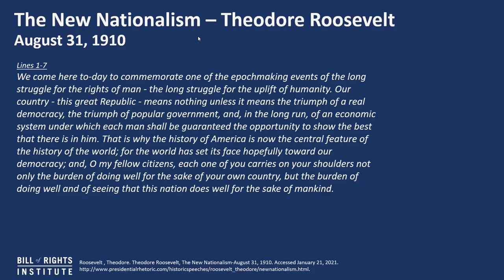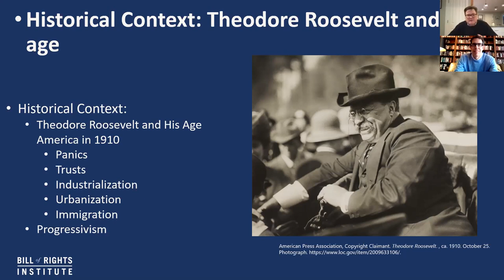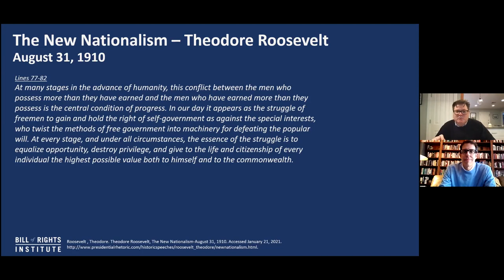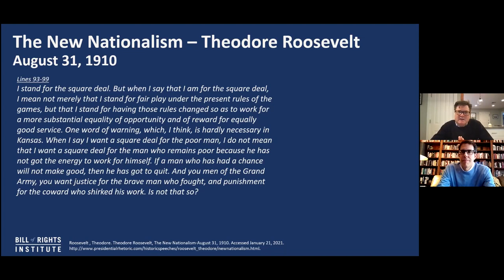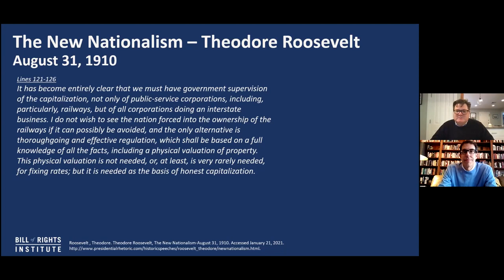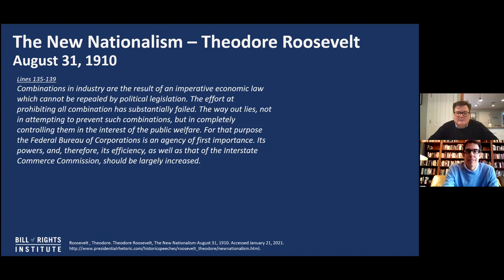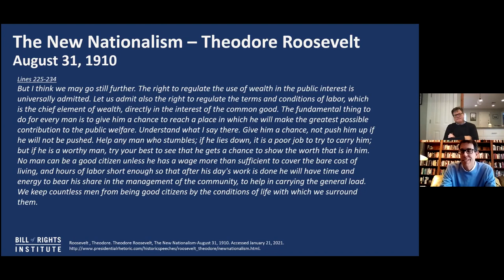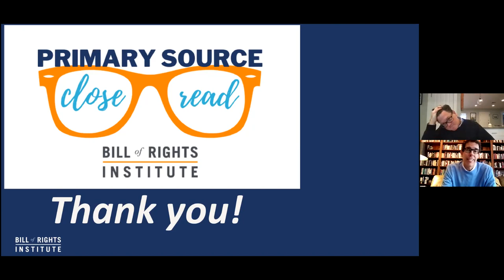Reading Theodore Roosevelt's "New Nationalism" Speech | A Primary Source Close Read w/ BRI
What should the balance of government intervention and economic liberty be in a capitalist society? BRI Senior Teaching Fellow Tony Williams and guest Stephen Tootle, Professor of History at the College of the Sequoias, examine this question by looking through the eyes of Theodore Roosevelt in his speech, "The New Nationalism" (1910). They break down Roosevelt's views on government regulation of the economy and society against a backdrop of American industrialization, progressivism, and the rise of big business.

About Stephen Tootle:

Stephen Tootle has taught American political history, American intellectual history, and U.S. foreign policy at the University of Northern Colorado and Georgia State. Tootle's reviews, articles, and essays have appeared in the Claremont Review of Books, the Journal of the Gilded Age and Progressive Era, and the History News Network. Tootle received his history degrees from Cal Poly, San Luis Obispo (B.A., 1996), Fresno State (M.A., 1997), and Ohio University (Ph.D., 2004).